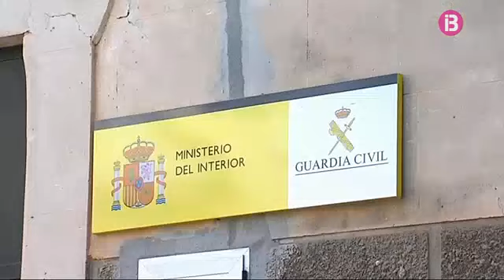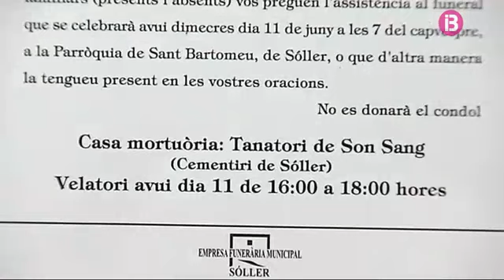La Guardia Civil ha obert una investigació per esclarir les circumstàncies de la mort de Maria Rosa